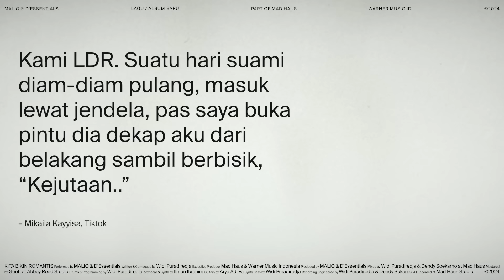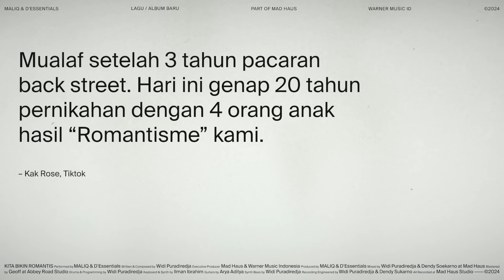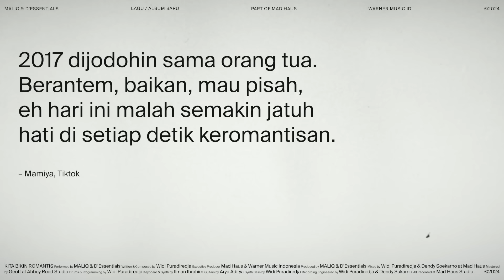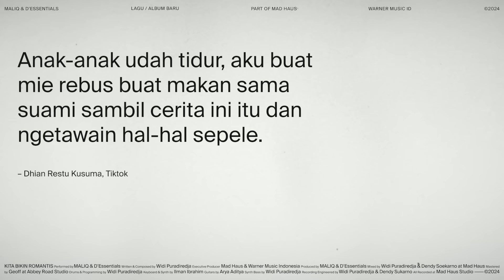MALIQ & D’Essentials — Kita Bikin Romantis (Storylizer)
Selamat menikmati "Kita Bikin Romantis" – lagu kedua setelah "Aduh" yang akan jadi bagian dari album ke-9 MALIQ & D'Essentials nanti.

Ini adalah rangkuman dari ribuan cerita yang masuk ke social media kami, terutama Tiktok. Berisi tentang berbagai intepretasi bentuk romantisme dalam kehidupannya masing-masing. Juga sebagai bukti bahwa tidak semua hal-hal romantis bentuknya manis. Kebahagiaan sejati sering kali ditemukan dalam sebuah kesederhanaan.

Terima kasih untuk kalian yang sudah dengan senang hati membuat video creation dari KitaBikinRomantis di berbagai platform social media. Keep 'em coming! Menyenangkan sekali melihat berbagai kisah kalian.

Much love,
MAD.

Performed by : MALIQ & D’Essentials
Written & Composed by : Widi Puradiredja
Executive Producer : MAD Haus & Warner Music Indonesia
Produced by : MALIQ & D'Essentials
Mixed by : Widi & Jawa at MAD Haus
Mastered by : Geoff at Abbey Road Studio
Drums & Programming by : Widi Puradiredja
Keyboard & Synth by : Ilman Ibrahim
Guitars by : Arya “Lale” Aditya
Synth Bass by : Widi Puradiredja
Recording Engineered by : Widi & Jawa
All Recorded at : MAD Haus Studio

Creative Director : Dimasz Joey
Video Lyric by : Dimasz Joey